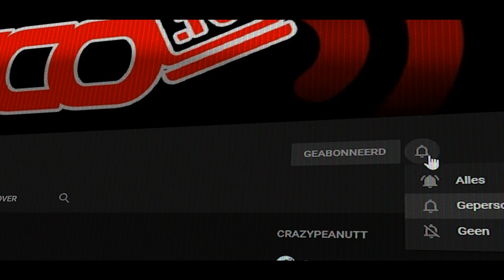Vlog 1058 SycoTV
Dit is voorlopig de laatste vlog voor eventjes.
Heb een overleiden in mijn privé leven.
Wil er zijn voor Bea. Daarom dat ik geen leuke vlog's kan maken voor jullie.

Ik bedank de volgende partners:
Pixellan
GameGear
Lion Gaming Solutions
Gemeente Alken
Ribbi
Steam
Hakkeveldfeest